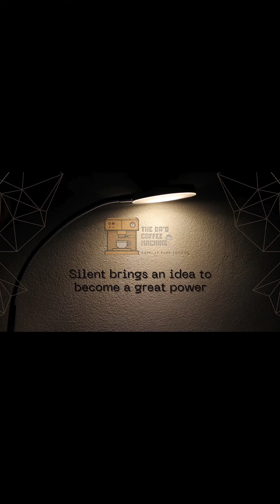أحسن ماكين في طحنات القهوة جاءنا زبون كالتالي بقلب سليم، فأتحفناه...بيع لمليح و ستريح💪🏻☺️ THE DR'S